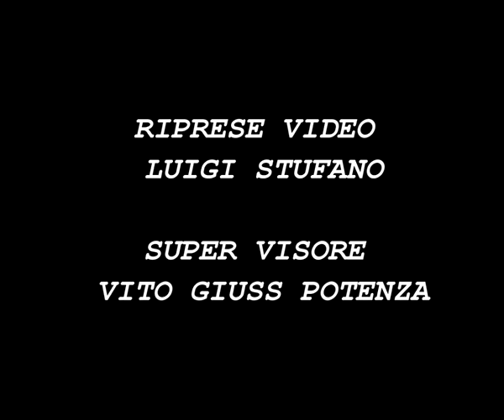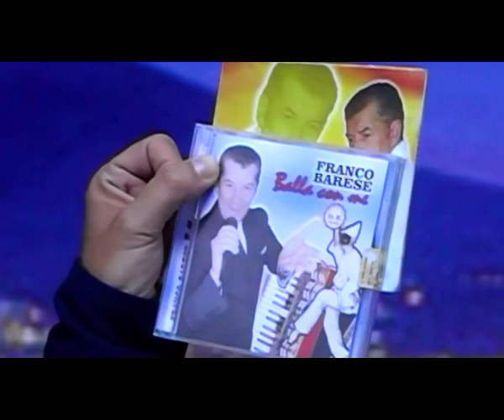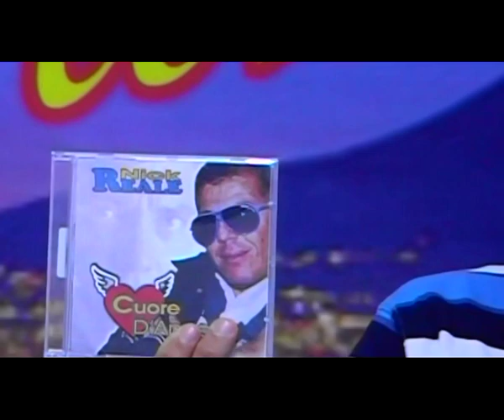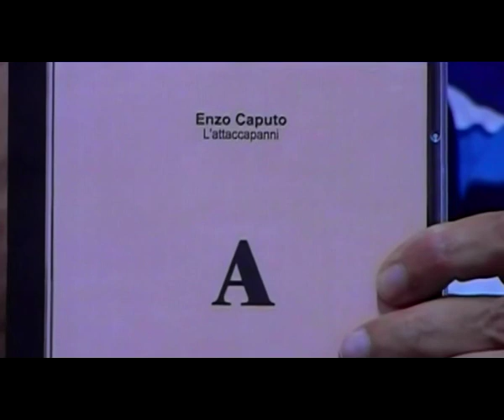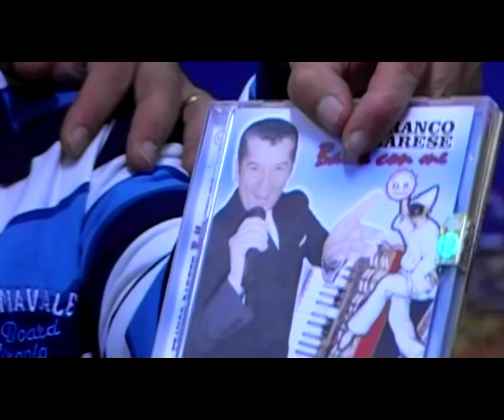NAPOLI CON NICK REALE - NONA PUNTATA - 4.11. 2012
NAPOLI CON NICK REALE e' IL NUOVO PROGRAMMA CANORO da un idea realizzata da Nick Reale con la Collaborazione Tecnica degli Studi di BARINEWSTV di Luigi Stufano,sede in Via Gino Priolo,11 - PALESE ( BARI ) e un Programma Canoro per tutti coloro che adorano cantare,ballare,recitare,ecc...

OGNI DOMENICA A PARTIRE DAL 9 SETTEMBRE FINO ALL' 11 NOVEMBRE DALLE ORE 19.30 FINO ALLE ORE 21.00 Collegati in Diretta Web Tv su E' GUARDA LA TRASMISSIONE !!

LA REPLICA E' VISIBILE SU YOUTUBE CERCANDO " NAPOLI CON NICK REALE "

Per le Vostre Dediche,Messaggi e per PARTECIPARE COME OSPITI AL PROGRAMMA BASTA SOLO DIGITARE IL : 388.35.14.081 oppure cercando su Facebook NICK REALE, lasciare un vostro messaggio con NOME,COGNOME,INDIRIZZO,E NUMERO DI TELEFONO/CELL, CON UN PROVINO DA VOI REGISTRATO ED INVIARLO all' E-mail.